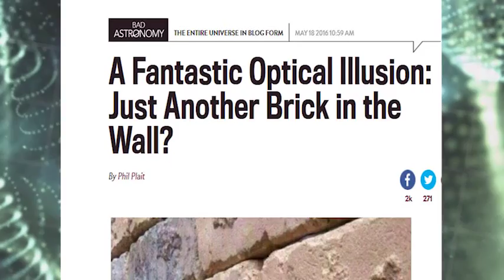Brick wall optical illusion | What is hidden in this brick wall?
Something is hidden in this brick wall, but only a few people can really see it - can you see it?